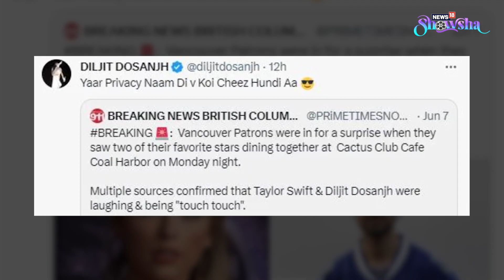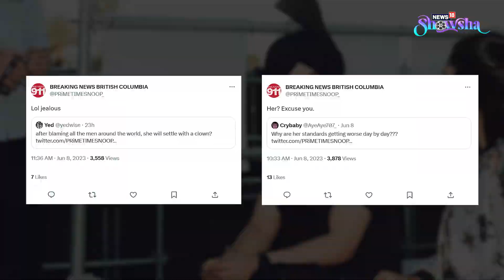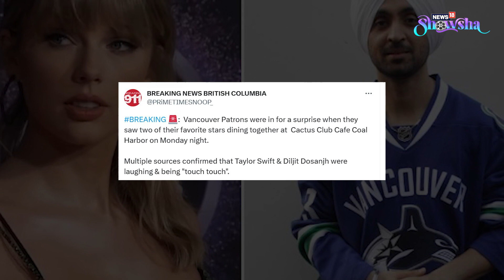Diljit Dosanjh & Taylor Swift’s Touch-Touch Encounter: Are There No Takers For Some Harmless Humour?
Word on the street is that our very own Diljit Dosanjh may have caught the eye of none other than international sensation Taylor Swift. According to a snazzy report, the two were recently spotted cozying up at a restaurant in Vancouver. And Diljit didn't let this rumor mill go into overdrive without putting his two cents in. Was it true? Or was it just Diljit trying to stir up some humour? Watch the video to know more.

 / showshaindia